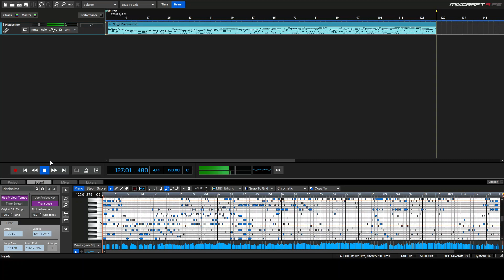One Summer's Day